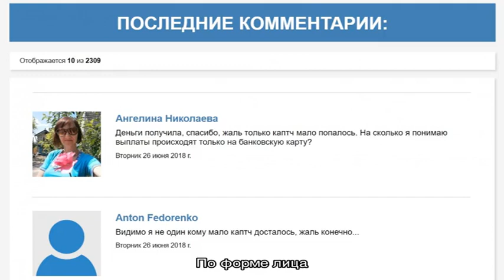По форме лица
Разбираемся какие стрижки и прически подходят к различной форме лица.